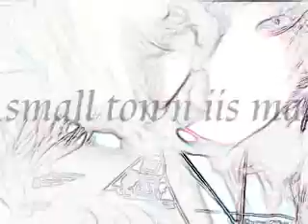mood a short film